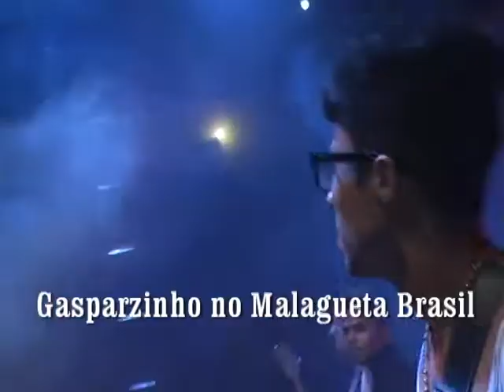GASPARZINHO NO MALAGUETA BRASIL